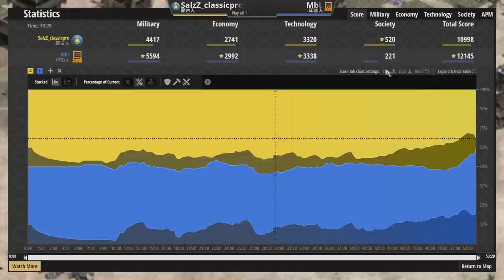【世紀帝國2決定版】12攻蒙古突騎遇上遠防10織物盾會擦出什麼樣的火花？MBL是否能頂住蒙古大軍的侵略？【精選賽事】